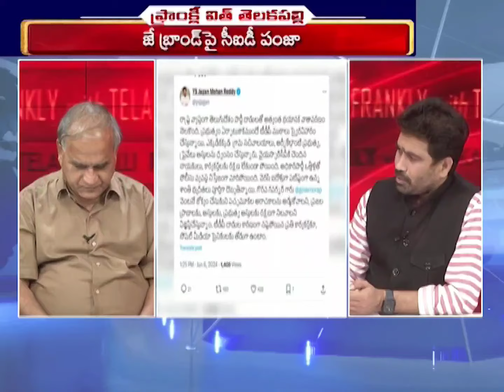వైసీపీ అప్పుడే అంత ఆరోపణా?నిన్న దాకా టిడిపి మాట అదే కదా?YCP allege voilence/telakapalli